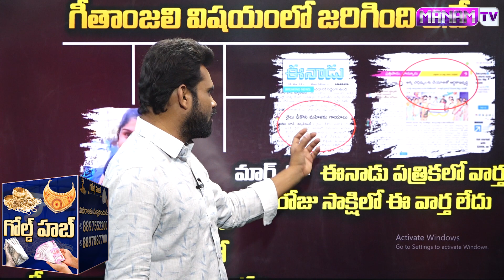మార్చ్ 5 నుండి 12 వరకు గీతాంజలికి ఎం జరిగిందో కళ్ళకు కట్టినట్టు వివరించిన | Geetanjali Latest News